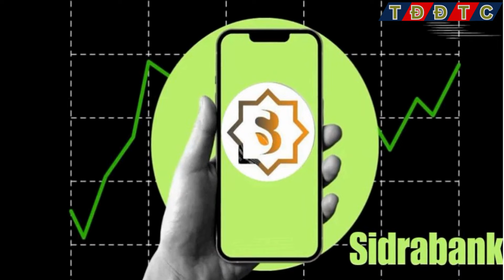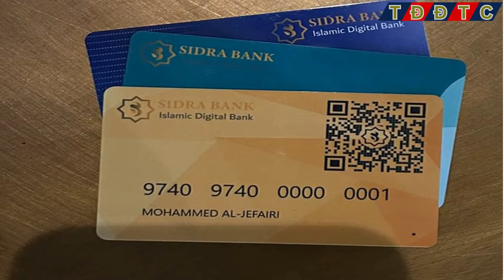SIDRABANK: Đặt Mục Tiêu Niêm Yết Trên Sàn Binance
👉Kênh thaydoidethanhcong cập nhật: SIDRABANK: Đặt Mục Tiêu Niêm Yết Trên Sàn Binance
Trên hành trình định hình lại giao thoa giữa tài chính Hồi giáo và tiền điện tử, SidraBank đã đặt mục tiêu quan trọng là đảm bảo được niêm yết trên Binance - một trong những công ty hàng đầu trong lĩnh vực trao đổi tiền điện tử toàn cầu. Điều này phản ánh sự tham vọng của SidraBank trong việc thu hẹp khoảng cách giữa nguyên tắc tài chính Hồi giáo và thế giới đổi mới của công nghệ blockchain.

Tiêu chí Niêm Yết trên Binance được Tiết Lộ: Con Đường Phía Trước cho Token SBC

Quá trình xác minh niêm yết trên Binance yêu cầu SidraBank tuân thủ một loạt tiêu chí nghiêm ngặt, từ tuân thủ Sharia đến tính thanh khoản và tính minh bạch cộng đồng. Điều này đánh dấu một cột mốc tiềm năng đối với tiền điện tử tuân thủ Sharia và sự giao thoa với thế giới tài chính tiên tiến.

Cột Mốc Tiềm Năng Cho Tiền Điện Tử Tuân Thủ Sharia

Việc niêm yết trên Binance không chỉ mở ra cánh cửa cho cơ sở nhà đầu tư rộng lớn hơn, mà còn hứa hẹn thúc đẩy việc áp dụng tiền điện tử tuân thủ Sharia trong lĩnh vực tài chính Hồi giáo. SidraBank đang dẫn đầu trong việc định hình một tương lai hứa hẹn, nơi tài chính Hồi giáo và công nghệ blockchain hội tụ mạnh mẽ.

Đối với SidraBank, việc niêm yết trên Binance không chỉ là một bước đột phá mà còn là một tuyên bố về sự cam kết vững chắc đối với tuân thủ nguyên tắc và sự phát triển bền vững trong thế giới tiền điện tử.

Kênh chỉ tổng hợp tin tức về sidra coin nhấn mạnh vào sự cập nhật và giải đáp thắc mắc, không khuyến khích mua bán hoặc đầu tư vào dự án này. Chúc mọi người ngày mới tốt lành!